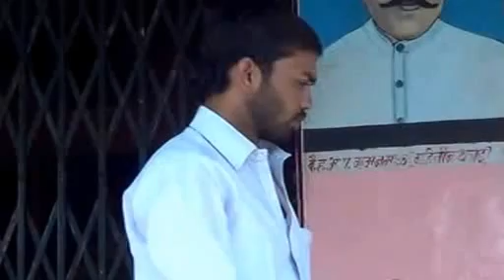अल्पभूधारक शेतकऱ्यांना आर.एस.एम समाज सेवा संस्थेतर्फे चुंब येथे मोफत बी बियाणे वाटप